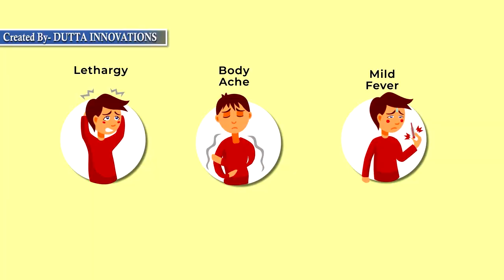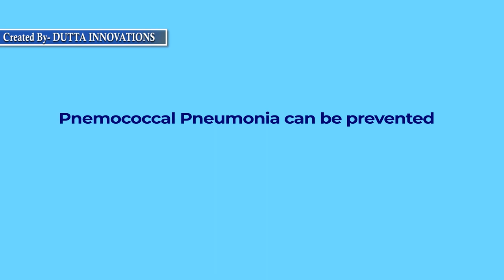Pneumococcal Pneumonia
Pneumococcal Pneumonia Awareness Video